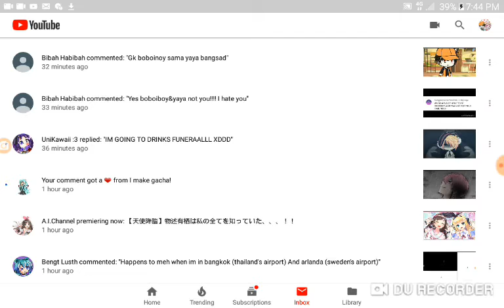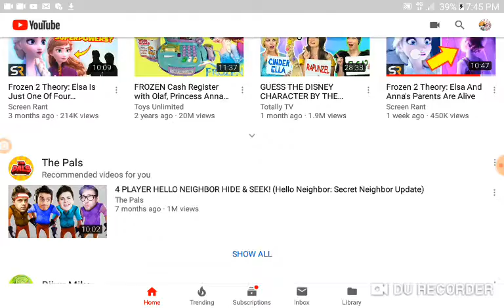Awsome found anothere hater